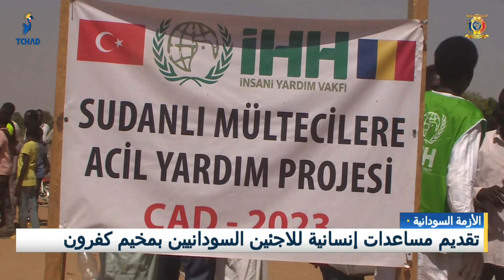الأزمة السودانية - تقديم مساعدات إنسانية لللاجئين السودانيين بمخيم كفرون